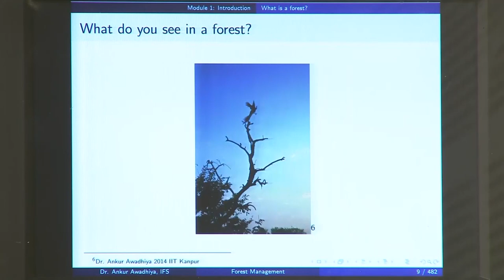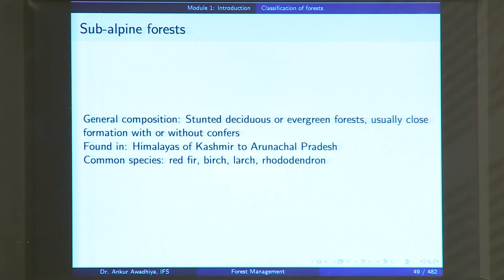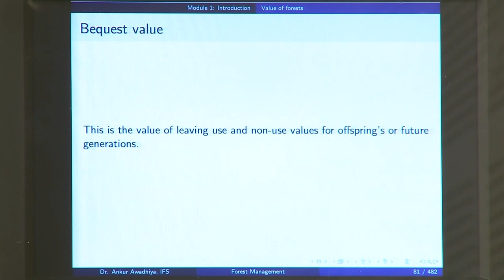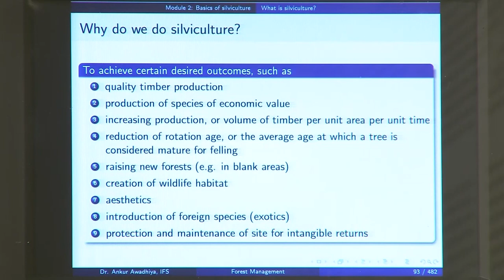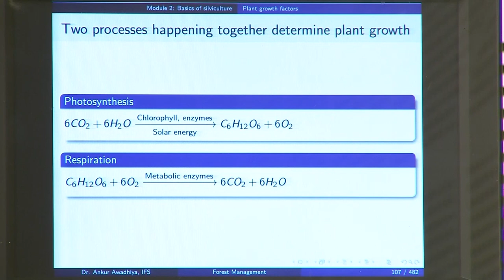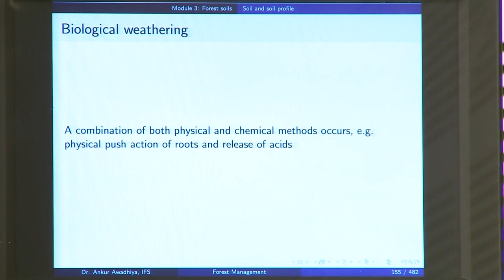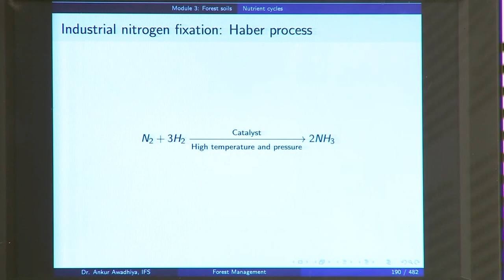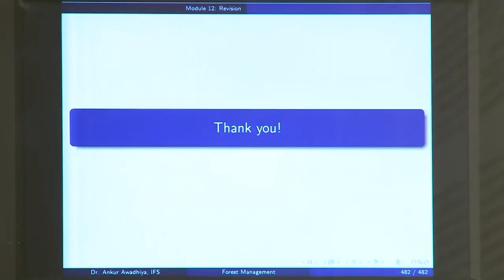Revision (Part 1)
Course Name: Forests and their management
Subject: Biomedical and Engineering
Target User: UG/PG